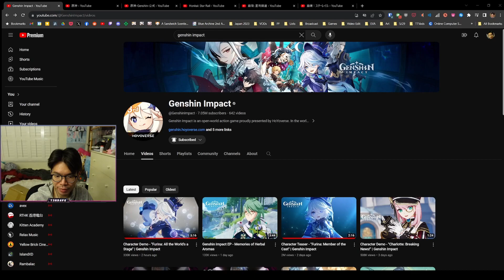Gacha game addict reacts to Genshin Charlotte demo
My favorite French steampunk journalist is a pink haired anime girl